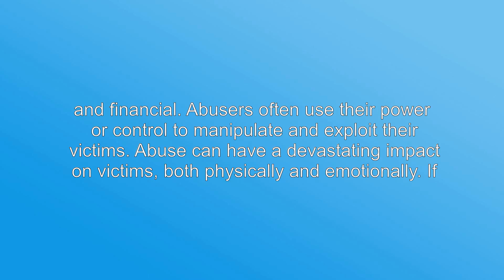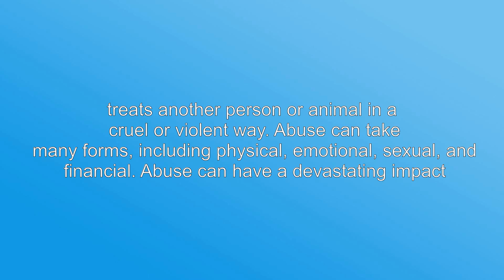What's the meaning of "Abuser", How to pronounce?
This video shows you What's the meaning of "Abuser", How to pronounce "Abuser", pronunciation guide.
Access our free audio/video tutorials on how to correctly pronounce words/names and learn their meanings, just like: Merriam-Webster, Collins English Dictionary, The Oxford English Dictionary, Longman Dictionary of Contemporary English, Cambridge Advanced Learner's Dictionary and so on.